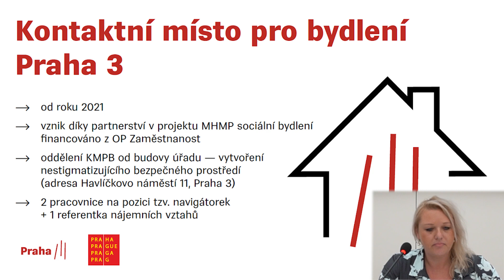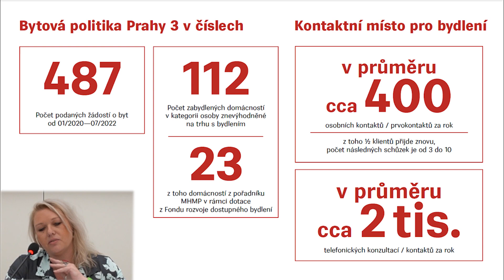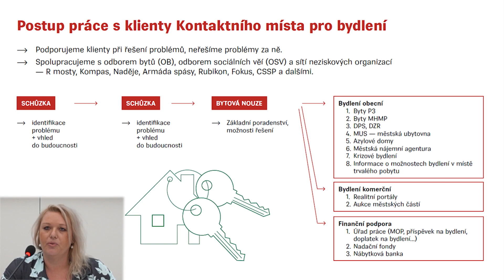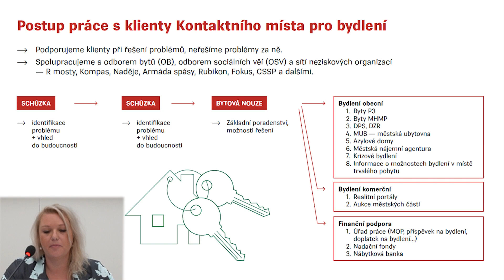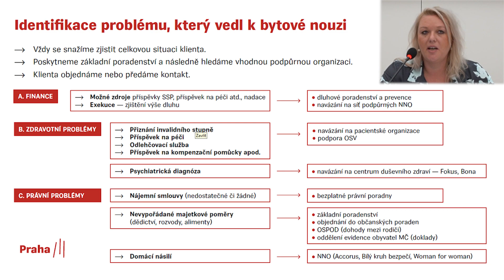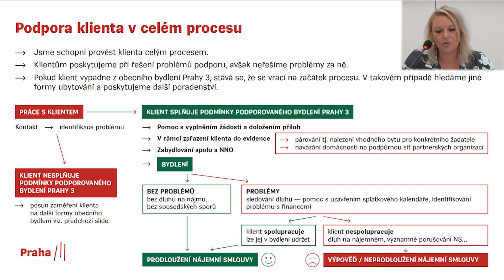Představení činností kontaktních míst pro bydlení – Praha 3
Představení činností KMB – Praha 3 (Magdalena Hakenová, Praha 3).

Obsah videa:
00:00–00:51 – Úvod
00:51–01:23 – Bytová politika Prahy 3 v číslech
01:23–07:50 – Postup práce s klienty KMB
07:50–14:57 – Identifikace problému, který vedl k bytové nouzi
14:57–17:56 – Podpora klienta v celém procesu

Akci „Setkání realizátorů projektů sociálního bydlení z OPZ+ a členů Sítě partnerství – Kontaktní místa pro bydlení: výzvy pro připravovaný zákon“ pořádalo MPSV v rámci projektu „Podpora sociálního bydlení a jeho systémové zavádění v ČR“ ve spolupráci s Platformou pro sociální bydlení, z. s. v rámci projektu „Posílení a rozvoj systémových řešení v TOP 20 obcích s nejvyšším podílem bytové nouze“ (oba projekty jsou spolufinancovány z operačního programu Zaměstnanost plus) a MČ Praha 7.